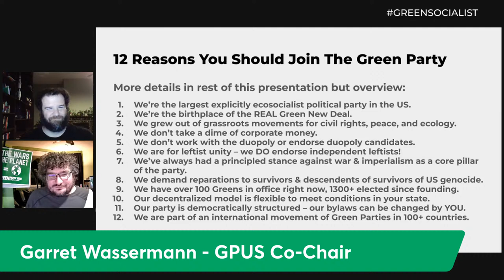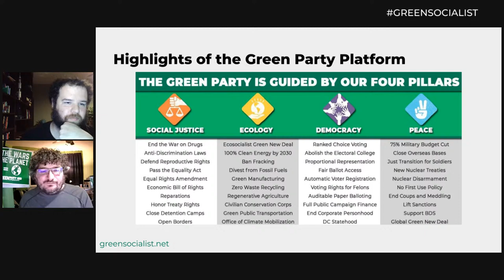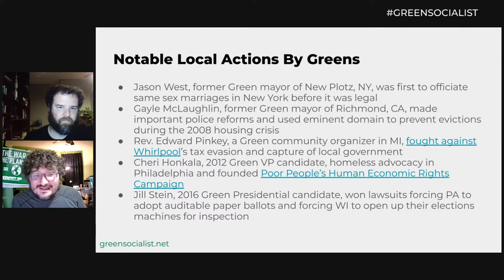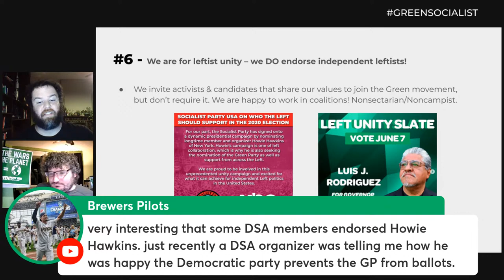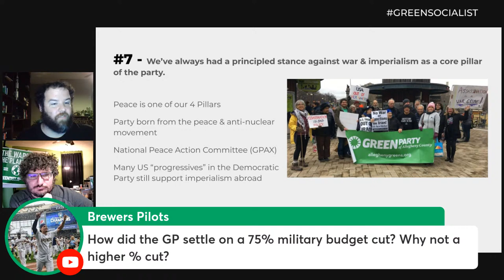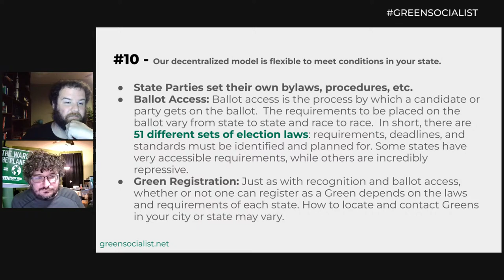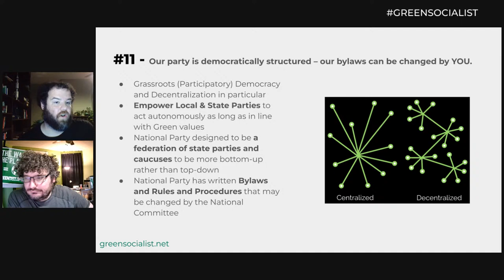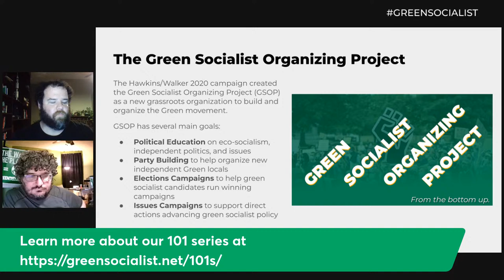Green Party 101 (Session 4): 12 Reasons to Join the Green Party Today!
This session of our recurring 101 series will focus on an overview of the history, structure, and policy overview of the Green Party.

Timestamp Chapters:
(Before the Main Slides)
1. Green Socialist Workshops 101 Series Prologue: (0:00 / 4:14)
2. Green Party 101: "12 Reasons to Join the Green Party Today!": (4:16 / 5:08)

12 Reasons You Should Join The Green Party
1. Introduction: (5:23 / 8:11)
2. Reason #1: (8:12 / 14:10)
3. Reason #2: (14:12 / 20:23)
4. Highlights of the Green Party Platform: (20:24 / 24:39)
5. Reason #3: (24:43 / 32:41)
6. Notable Local Actions By Greens: (32:43 / 43:33)
7. Reason #4: (43:35 / 44:53)
8. Reason #5: (44:55 / 48:55)
9. The Importance of an Independent Party: (48:55 / 53:04)
10. Reason #6: (53:05 / 1:02:43)
11. Reason #7: (1:02:47 / 1:05:53)
12. Reason #8: (1:05:57 / 1:13:22)
13. Reason #9: (1:13:25 / 1:28:21)
14. Reason #10: (1:28:25 / 1:37:59)
15. Reason #11: (1:38:01 / 1:48:37)
16. GPUS Federation Structure Overview: (1:48:39 / 1:54:56)
17. Reason #12: (1:54:58 / 2:02:50)
18. Where To Get Involved: (2:02:51 / 2:05:45)
19. The Green Socialist Organizing Project: (2:05:48 / 2:08:44)

(After the Main Slides)
1. Conclusion: (2:08:46 / 2:10:33)